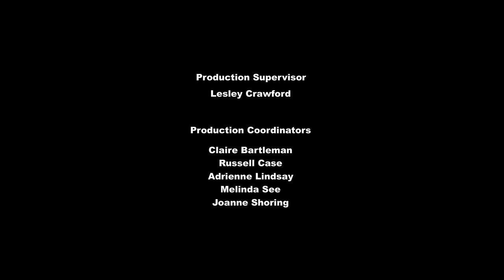My Little Pony: Friendship is Magic Season 5 🦄 Scare Master | Full Episode